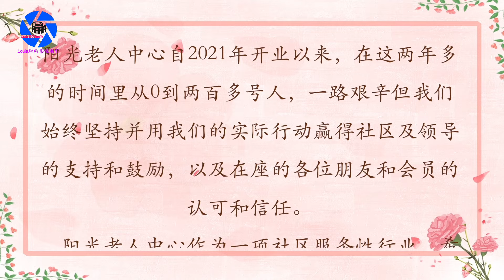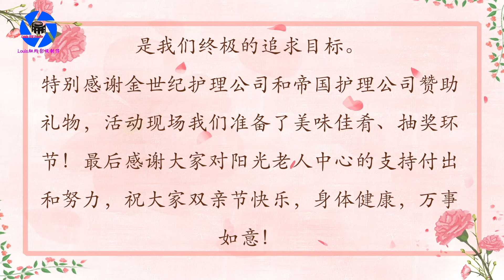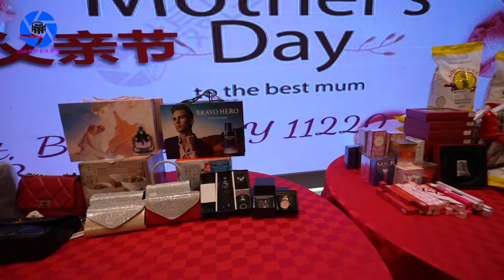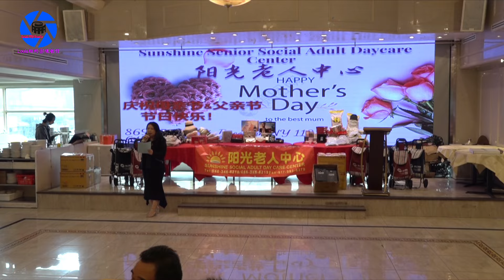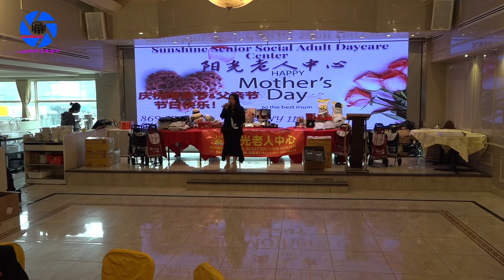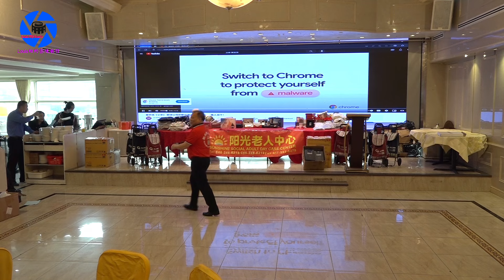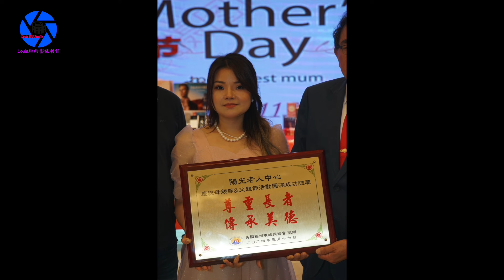纽约身边事纪录片【阳光老人中心庆祝双亲节Party】2024